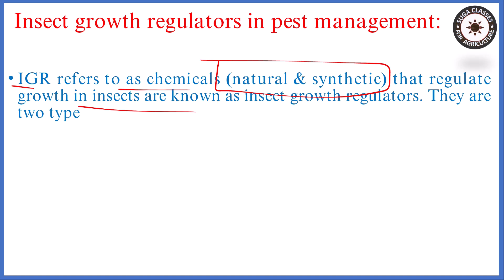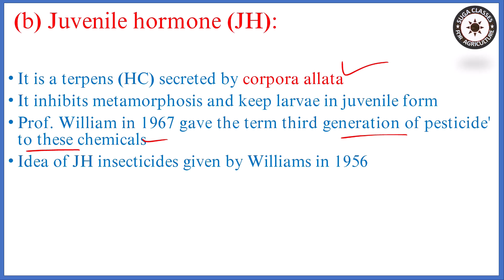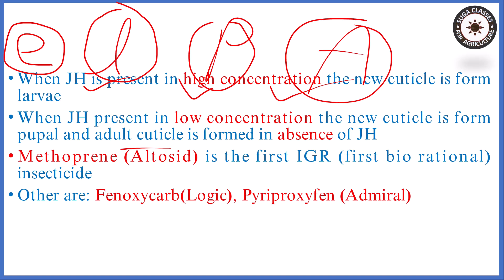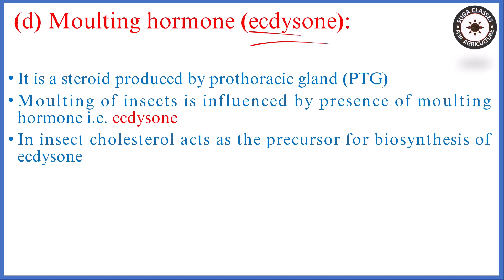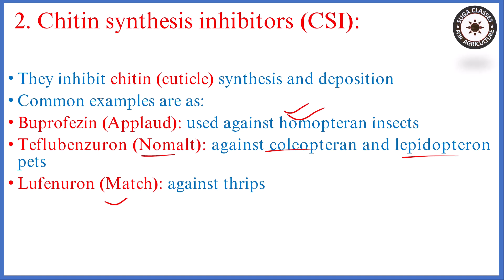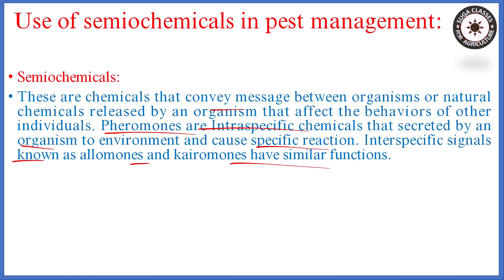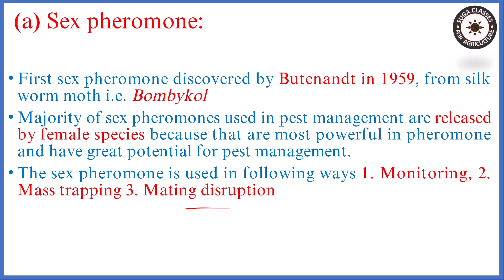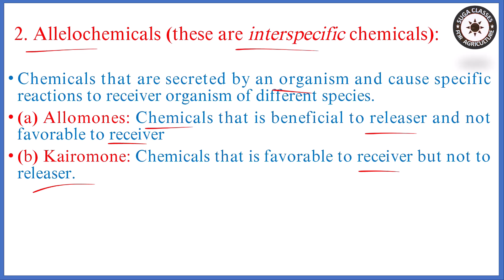Lecture 114 Entomology Insect growth regulators in pest management by Vijay Kumar Giri